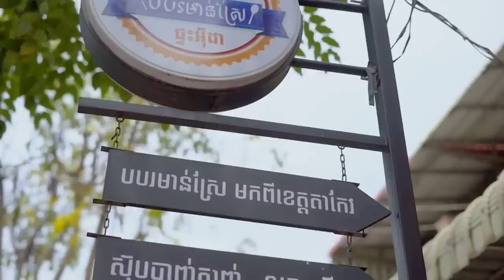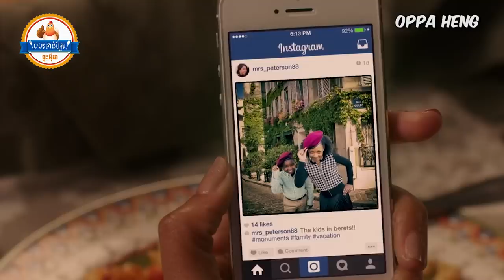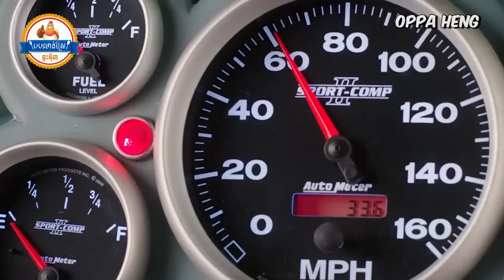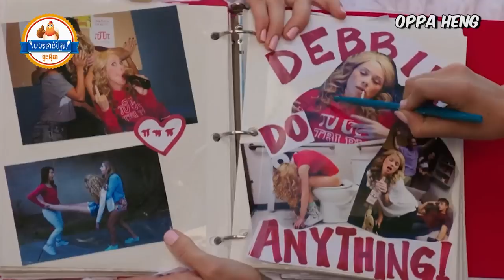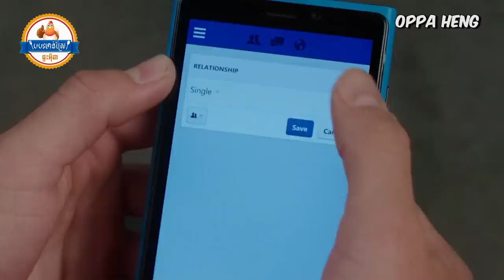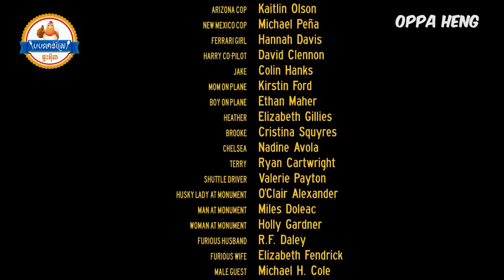Vocation | វិសម្សាកាលដ័ហិចហោច | សម្រាយរឿង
💢 បបរមាន់ស្រែ ផ្ទះអុីដា
លេខទូរស័ព្ធ  ► 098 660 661 / 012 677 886

💢 ទំនាក់ទំនងផ្សាយពាណិជ្ជកម្ម
Phone Number ► 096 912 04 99

💢 Credits
Title:​​ Vocation (2015)
Release date: November 3, 2015 (USA)
Directors: John Francis Daley, Jonathan Goldstein
Production companies: New Line Cinema; RatPac-Dune Entertainment; BenderSpink; Big Kid Pictures;